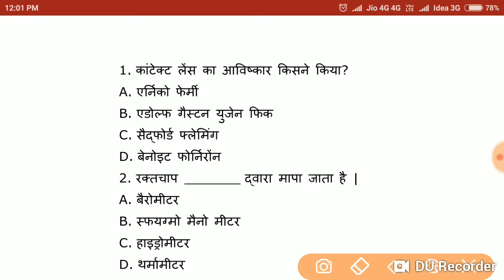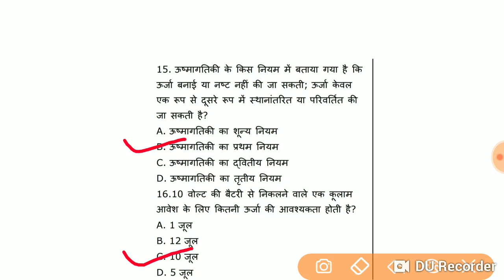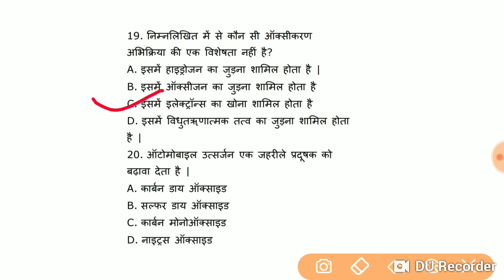Important sciences Quotesin for Railway | Top science Question for MPPSC,SSC, railway,RPF,UPSC/VDO